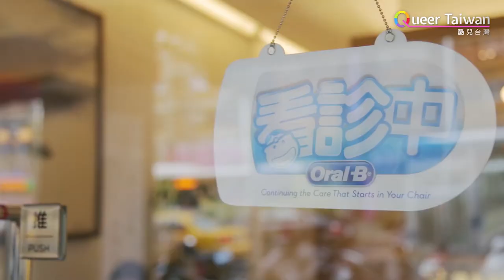Queer Taiwan: The Story of Slutty Pomi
The stories that come from the heart, everyone will listen to them.
There are men who have jumped out of their gender boundaries and embraced “drag” all over Taiwan. But every drag queen sees this art differently: some are proud of being drag queens, some see drag shows as a profession and, then, there is a group of youngsters who do not want to be categorized. They just want to get rid of all definitions, put on makeup and become the shiniest dancer on the stage. People interviewed in this episode include Magnolia who moved from the UK to Taiwan for love, stage designer Alvin, young stylish drag queen Fei Fan who is looking for a venue of her own, the dance crew Slutty Pomi whose performances heat up the crowd every single time, and Angelala, a drag queen pioneer in Taiwan. As different as they all seem their lives are all driven by the same dream of glitter on the stage.